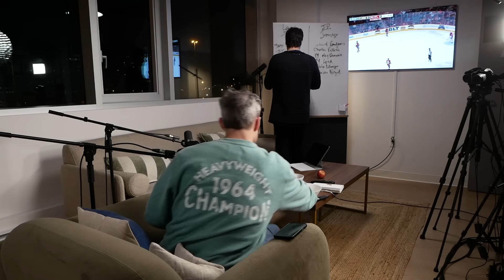Ep. 16 Le repêchage de la partie de Poires et retour sur le Superbowl.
Un groupe de saltimbanques réunis par l’amitié ou un lien de sang discutent de différents sports sans réellement savoir de quoi ils parlent"

Avec Jean-Philippe Wauthier, Louis Morissette.